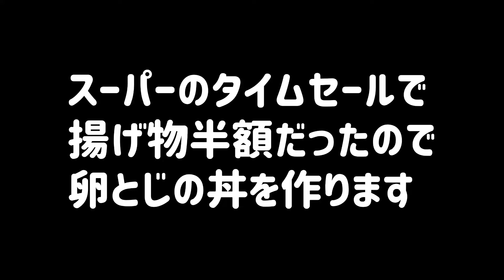【ズボラ飯】半額セールの揚げ物利用で簡単にカツ丼！他の揚げ物も卵とじにして爆食丼の完成です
一人暮らしだと油の処理とか面倒でなかなか揚げ物ってやらないですよね
揚げ物が食べたい時はスーパーで惣菜を買ってくるのですがいかんせんタイムセール狙いなのでどうしても揚げたてというわけにはいかず卵とじにすることが多いです
業務スーパーの煮物のタレやめんつゆがあれば簡単に卵とじ丼ができて便利です🐤